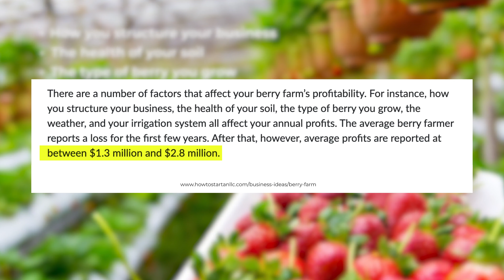Family Friendly Business Idea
If you are looking for a family friendly business idea, this video for you. Make your passion your business.

There is nothing more powerful than a well aligned business idea that matches your values. Its actually more important than having a good business plan. So choose wisely.